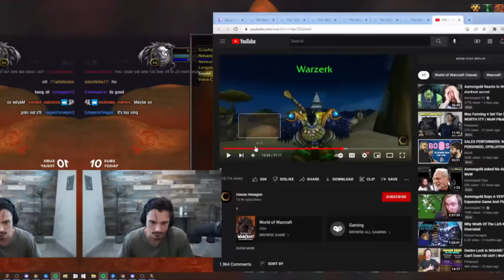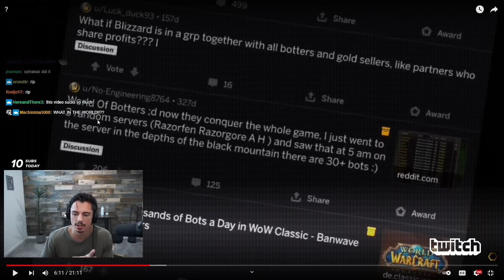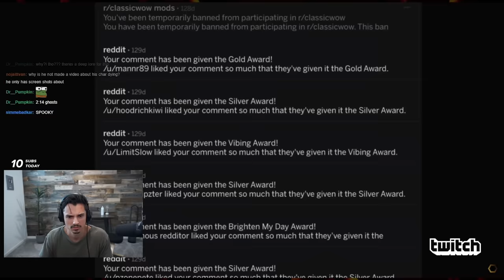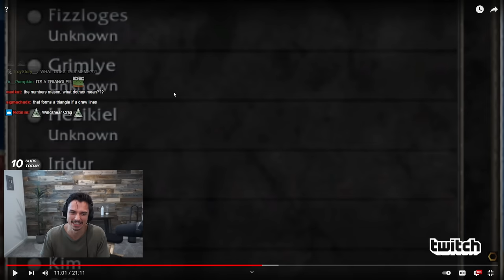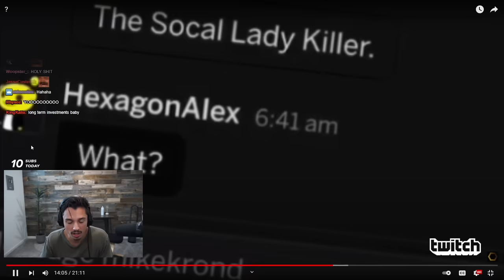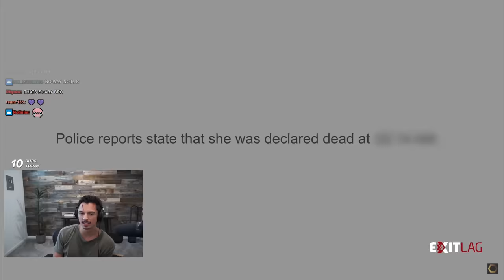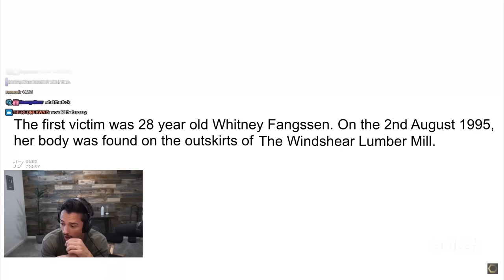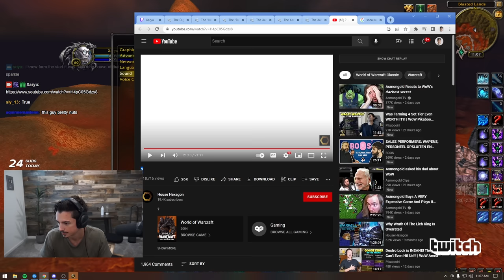Xaryu Reacts to WOW's DARKEST Secret